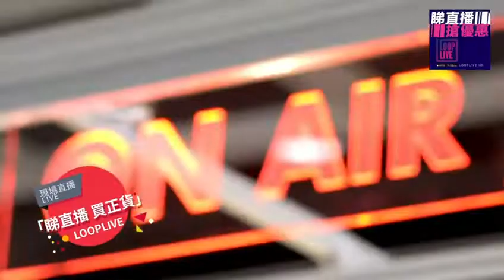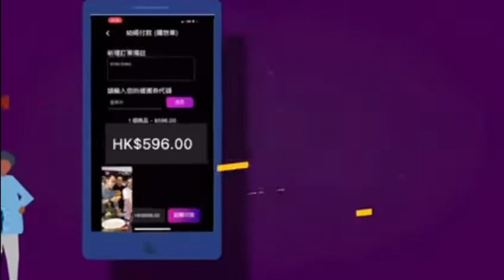香港貿易發展局只想購物節2022 LOOPLIVE KOL直播推廣體驗計劃｜資料來源HKTDC